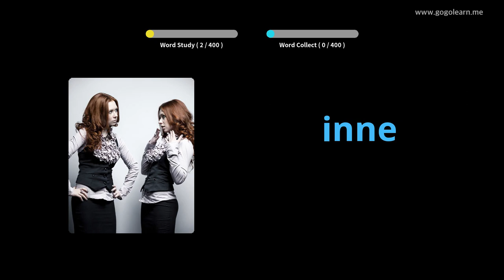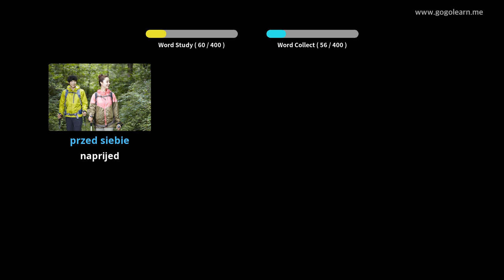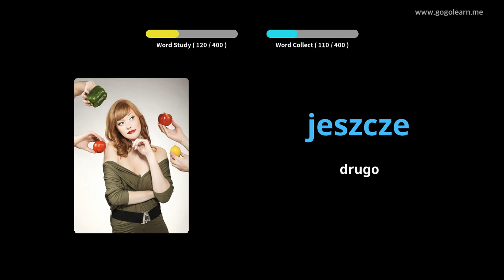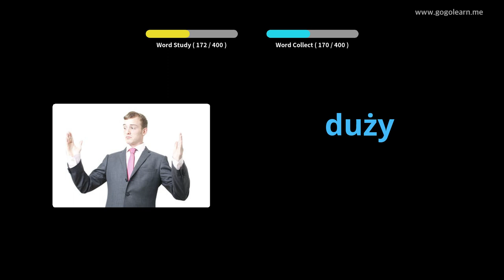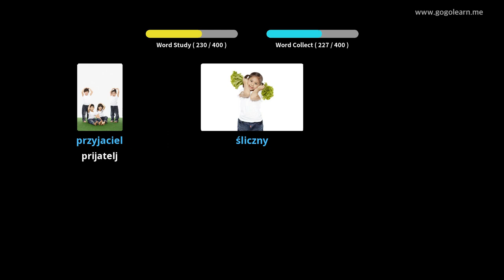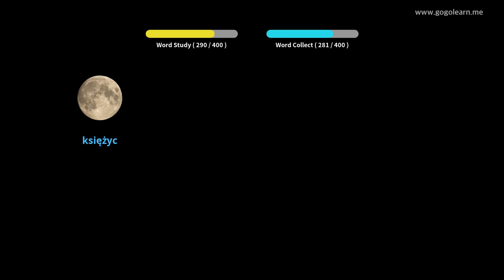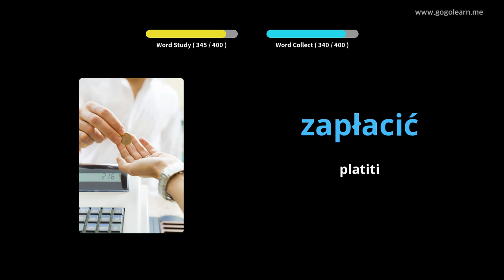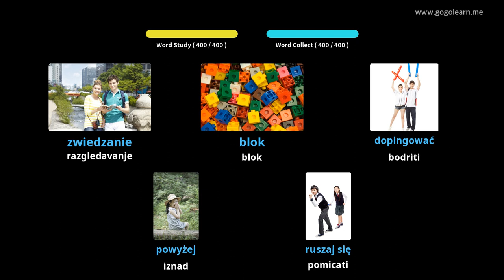Poljska srednja škola vokabulara 1 | Golearn